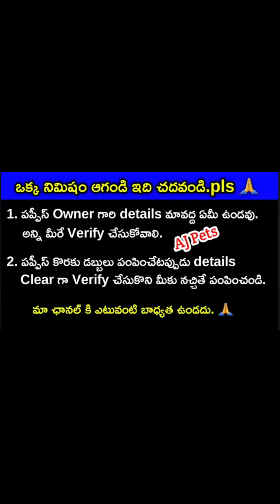top quality German shepherd puppies for sale in telugu/9100239017 /aj pets